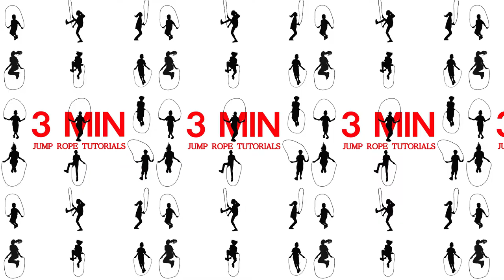Jump Rope Skill - Toad Collection